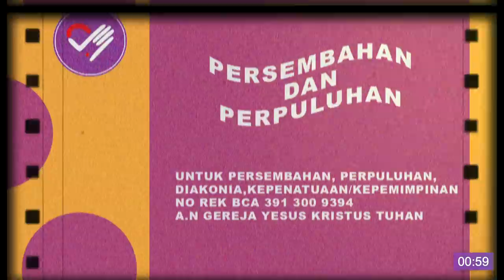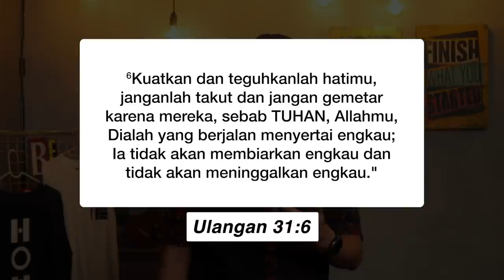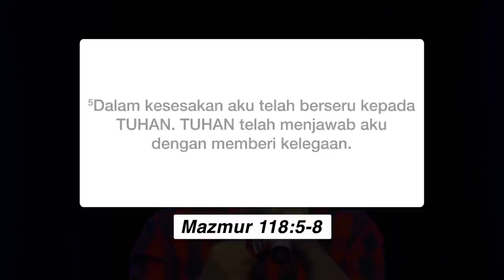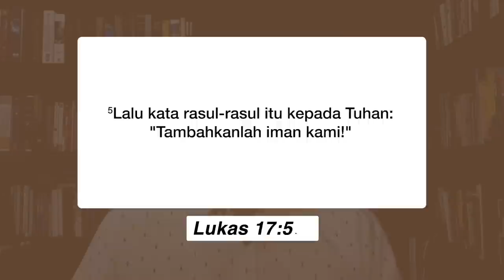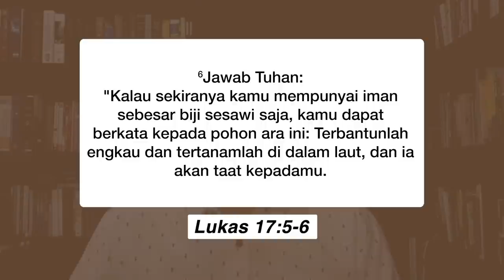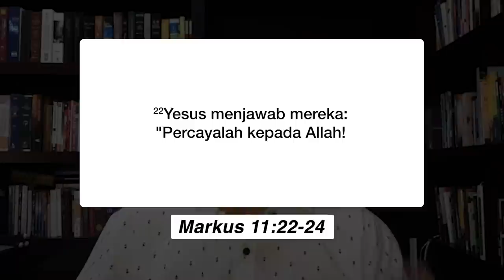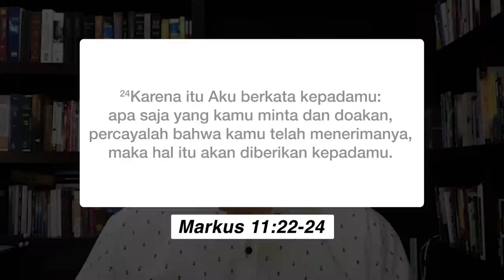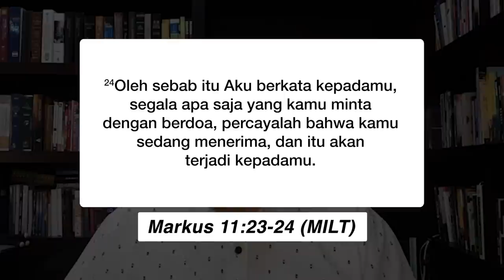SUNDAY SERVICE ABBALOVE PALEM (18 JULI 2021)